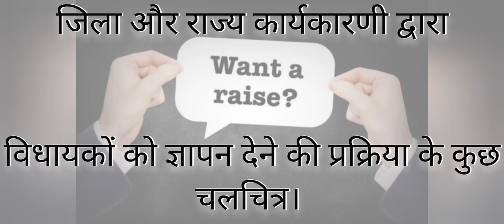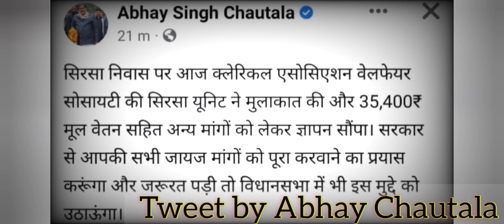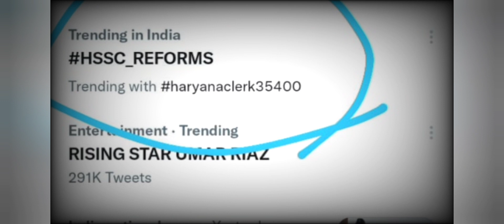haryanaclerk35400 work together on ground as well as online twitter & personal meet with local MLA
now a days haryana youth clerk put more effort for salary hike haryanaclerk35400 they go door to door every local MLA of Haryana either ruling party or opposition party beside they put more effort on twitter mohim tweet to CMO Deputy CMO Home minister. we hope Youth Haryana clerk get respectful salary 35400/- this first quarter of year 2022.